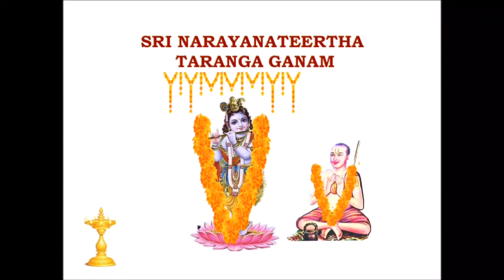TARANGAM - JAYA JAYA SWAMIN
Artists.        Nallanchakravatula Sai Santoshi
                     Nallanchakravartula Sai Prashanti
                      ( Vizag Sisters)
Ragam.       Nata
Talam.           Adi